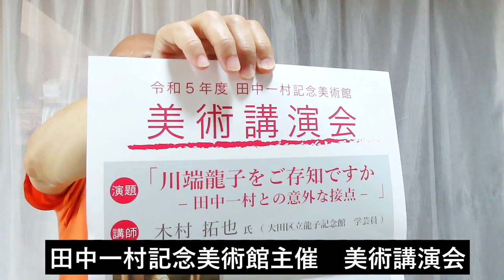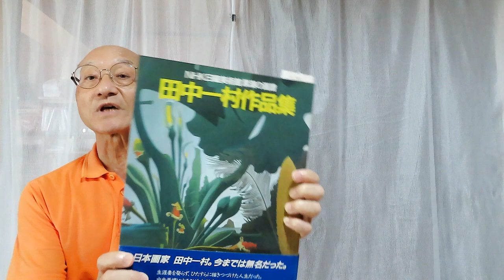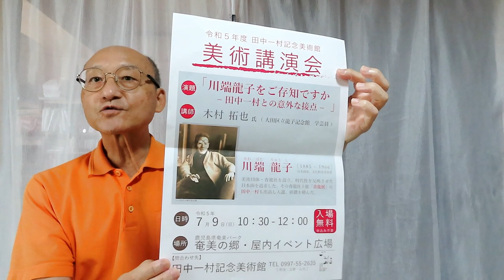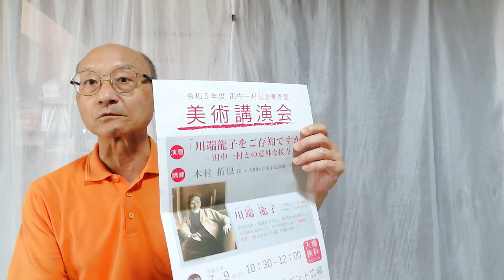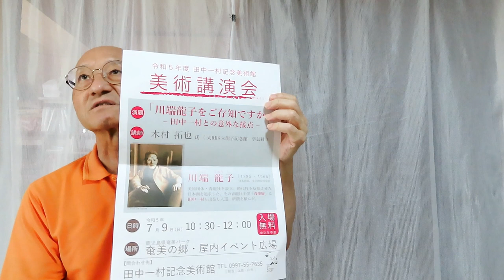【田中一村】田中一村記念美術館主催の美術講演会「川端龍子をご存知ですか」に激怒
白い花を川端龍子は、酒を飲みながら批評した。これに田中一村は激怒した。この事が奄美大島で描く動機にもなった事実があります。

【基武雄・もといたけおプロフィール】

昭和34年4月1日与論島生まれ、奄美市名瀬育ち。
最終学歴　NHK学園卒
奄美大島観光ガイド代表者

■職歴
新聞配達(南海日日新聞)、ネズミ講(15歳でホリディマジック)、自転車屋(修理等)、事務機販売修理業、家電品販売(ソニー・サンヨー)、パソコン販売(NEC)、豆腐配達、プー太郎、葬式(総合葬祭秋葉屋)、結婚式(奄美観光ホテル・宴会場専門)、徳洲会(元衆議院議員徳田虎雄事務所)退職後、観光ネットワーク創業、退社後、奄美大島観光ガイド創業

※特に、奄美大島スピリチュアルで、ユタ神様(占い師)